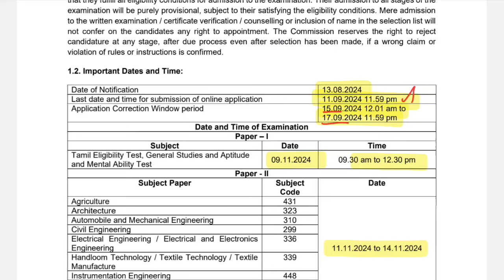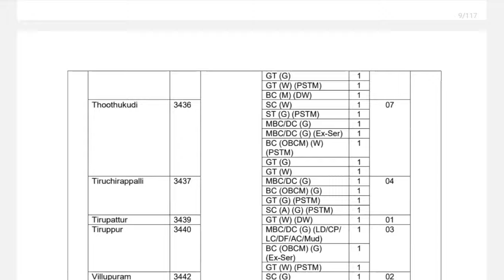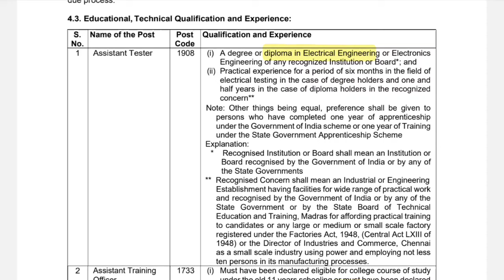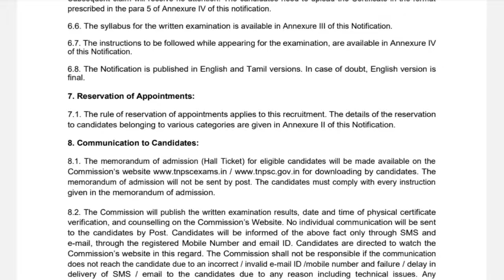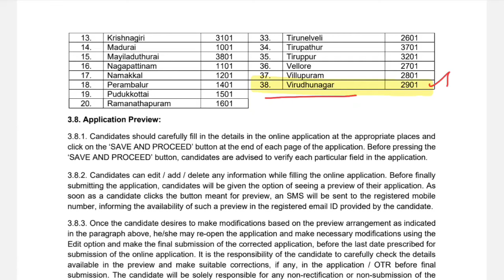TNPSC CTSE Notification full details | 861 vacancy | Tnpsc exam updates| Tamilnadu jobs & govt news